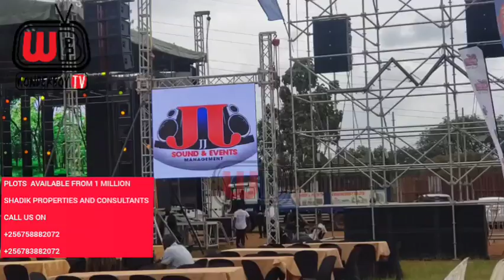Laba namunji wo’muntu atandisse okweyuwa ku Concert ya Clever J e lugogo